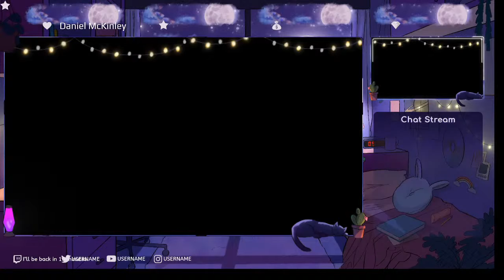Playing Need For Speed Hot Pursuit